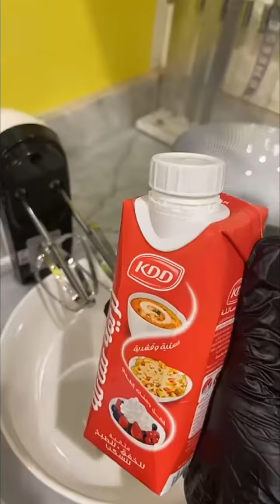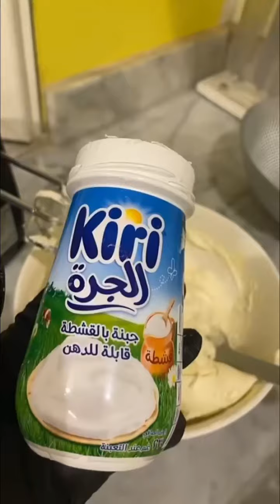حلا بارد وسريع